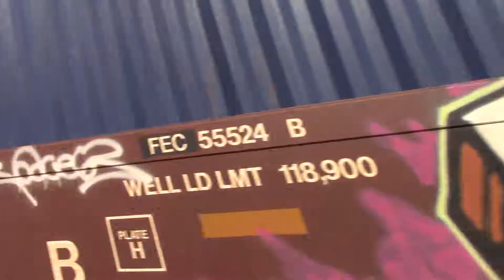L135's horn echoing at Cooks Mill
17,200 hp
West
9/29/19
9:58 am